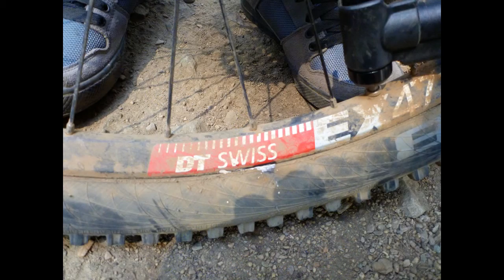My August of 2018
Home movie vid,

Cali dreamin' ...

2000 and fucking 18!